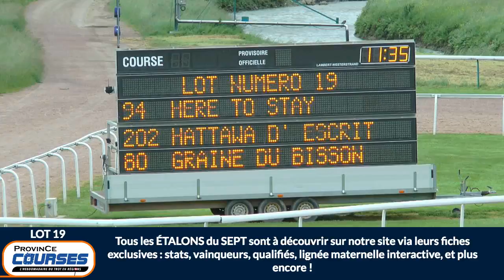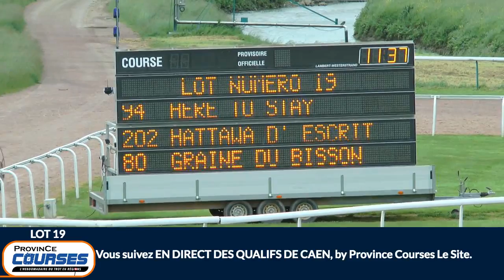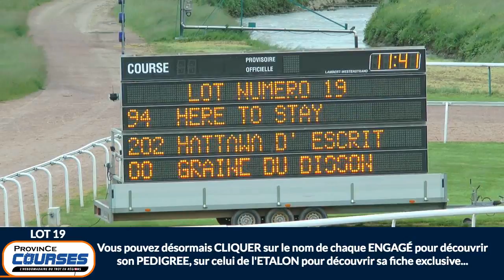Qualifications Lot 19 - Caen 11 05 2020